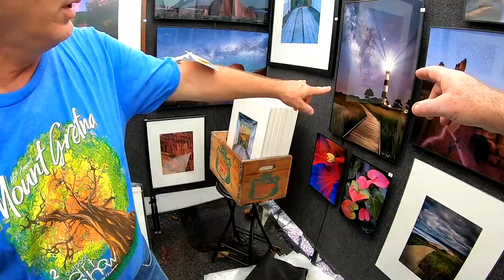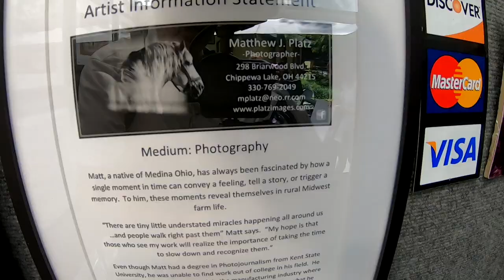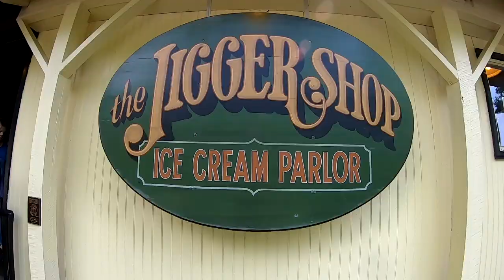Mount Gretna Photographers and Artists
This week we took a walk through the Mount Gretna Art Festival, in Mount Gretna, Pennsylvania. This show is one of the top art festivals in the country.